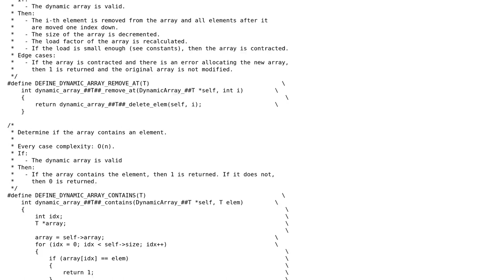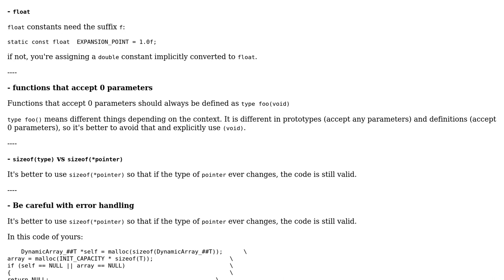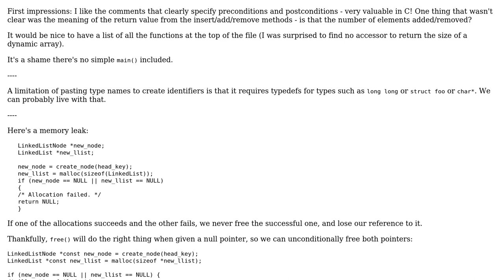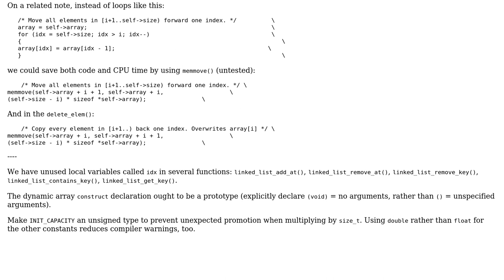Code Review: Generic data structures in C (2 Solutions!!)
Code Review: Generic data structures in C

With thanks & praise to God, and with thanks to the many people who have made this project possible! | Content (except music & images) licensed under CC BY-SA | Music | Images & others | With thanks to user Toby Speight user TheMax user alx user 200_success and the Stack Exchange Network Trademarks are property of their respective owners. You are responsible for your own actions.